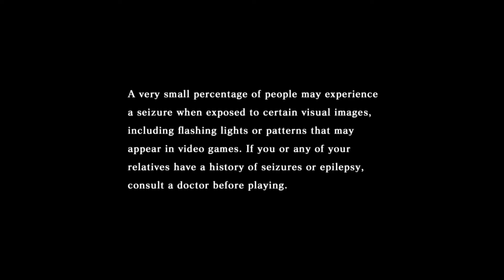The House Of The Dead 3 (PS3) Attract Mode 1080P 60FPS HD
The House Of The Dead 3 was published by Sega and Created by Wow Entertainment. It was first released in the Arcades since 2002. It was the rival of Time Crisis 3. Time Crisis 3 in the arcades we’re the best of that time, Dominating The House Of The Dead 3 that time since 2000’s.

Platforms: Arcade, Original Xbox, PC, Wii, PS3

Developer: Wow Entertainment
Publisher: Sega

This takes story after The House Of The Dead Series.

Professional Japan Game Shooters: (Some Formerly.)